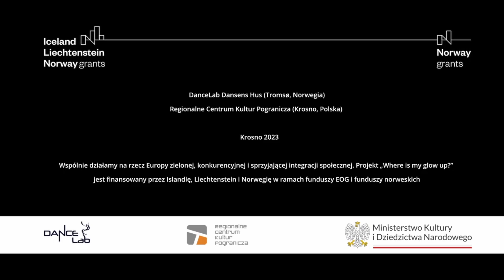Where is my glow up? - Trailer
by The Back Alley Theatre from DanceLab DansensHus, Tromsø city

Laget av BAT (The Back Alley Theatre) dansekompani fra DanceLab, Dansens Hus i Tromsø. Forestillingen ble laget og turnert i Polen gjennom EØS-stipendet Norge sommeren 2023, og er nå klar for Norgespremiere på Nordlysfestivalen 29.01.24

I samarbeid med vår EØS-partner
RCKP, Krosno

Produsent: Jarl-Tore Helmobakk, Koreograf: Anna Helmobakk, Komponist: Witold Jarosiński, Visuell design: Jędrzej Borkiewicz
Dansere i filmen fra: Anastasia Kuprejeva, Vilde Andres Jensen, Maja Lubawa, Damian Drozd, Paweł Skalski

Filmographers: Michał Maślany, Paweł Matelowski, Paweł Fiejdasz. Cinematography/Editing: Michał Maślany. Instagram: Paweł Matelowski - pawel.matelowski, Paweł Fiejdasz